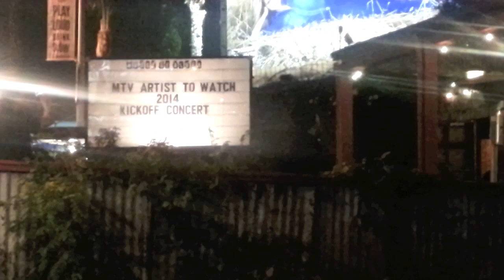MTV 2014 Artist to Watch Show - January 23, 2014 Vlog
Watched Rixton, Echosmith, Tori Kelly, Ariana Grande, Jake Miller, Fifth Harmony perform :D